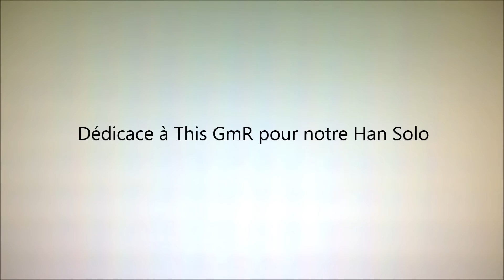Montage BFFR - Le montage du siècle | Garde Sullustéene: Star Wars Battlefront Montage #4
À nouveau un montage assez spécial par une équipe de plusieurs EXCELLENTS joueurs de la communauté de Battlefront! Voici donc le montage avec énormément de talents de la team sullustéenne!
N'hésitez pas à m'envoyer VOS montages dans Star Wars Battlefront!
►►►Pour en savoir plus sur les montages de la communauté et les règles pour m'en envoyer, regardez cette vidéo

-- LA chaîne francophone de STAR WARS BATTLEFRONT et autres jeux de Star WARS! Restez parmi nous pour toutes les dernières nouveautés et informations, gameplay, trucs et astuces, TOP 5 PLAYS et autres de ce jeu!

►Vidéo précédente (Star Wars Battlefront: Tournoi BFFR PC + Contrat Hutt 30 août & FUTUR de la chaîne )